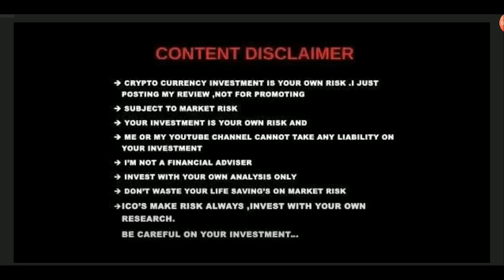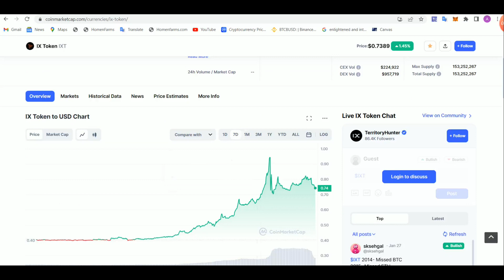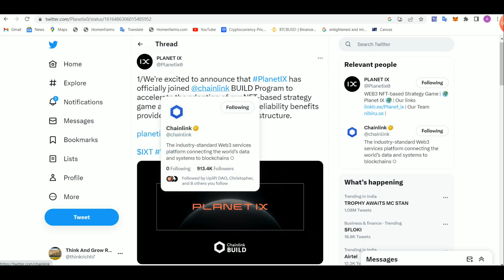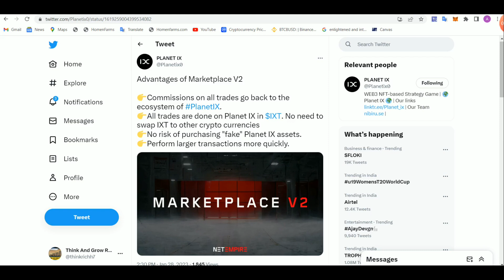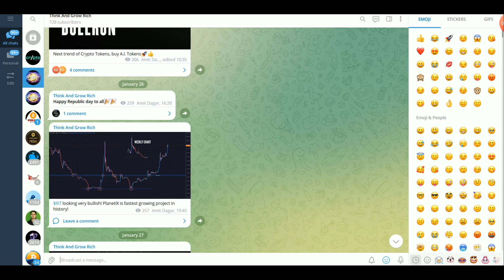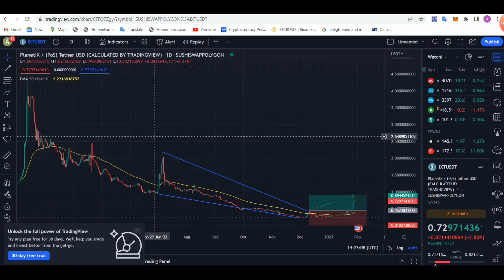IX TOKEN MAJOR UPDATE | NEXT TARGET OF IXT | WHEN HIT 5$? | REAL ANALYSIS IX TOKEN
IX TOKEN
IXT UPDATE
ixt bull run
PlanetIX trading
matic price
ixt coin
ix TOKEN PUMED
why ixt pump
next Target of ix token
IXT
ix TOKEN MAJOR UPDATE
ix token
ix token holders
ix token good news